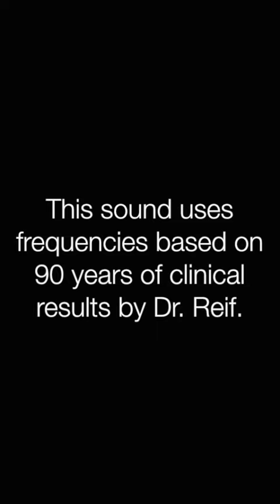✅口臭エチケット ★食べ物が胃腸に停滞する〓Halitosis Etiquette. Relax & Healing music with Dr. Rife.